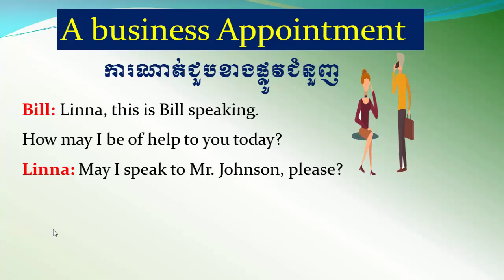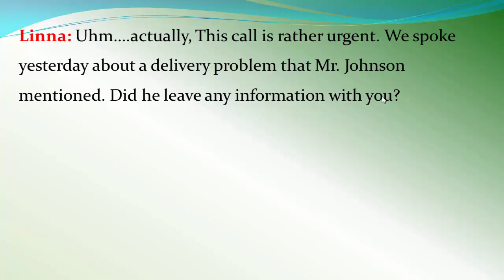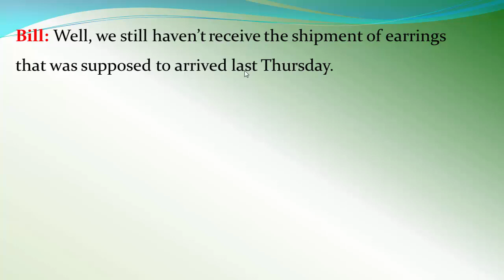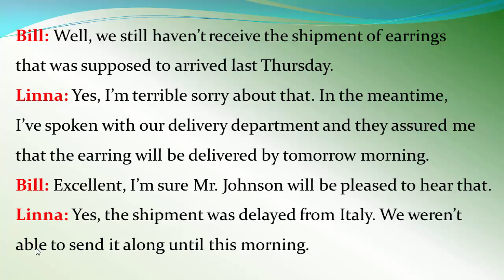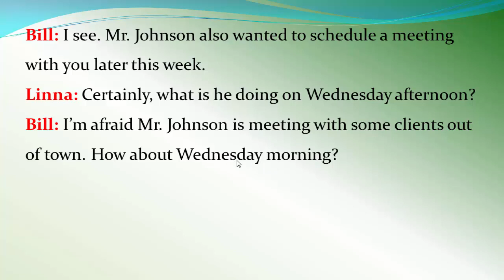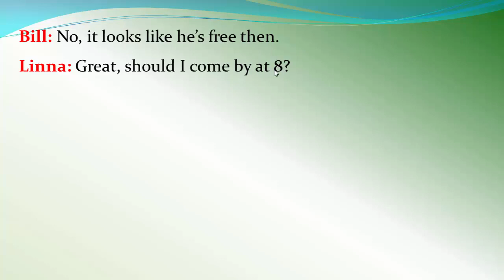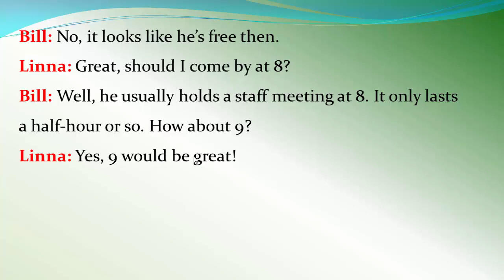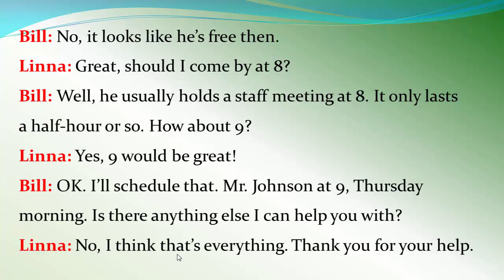Talking about business on the phone / ការនិយាយអំពីមុខជំនួញ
Study English Khmer, talking about business on the phone